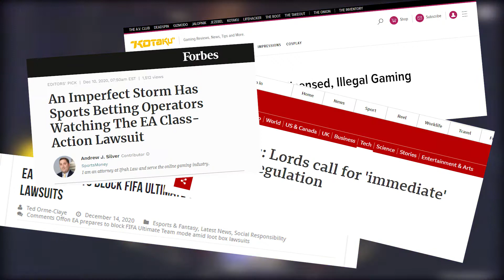WHAT IS Genshin Impact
Quick overview of what Genshin Impact is! Now back to finishing my dailys so I can roll Ganyu with my pity.